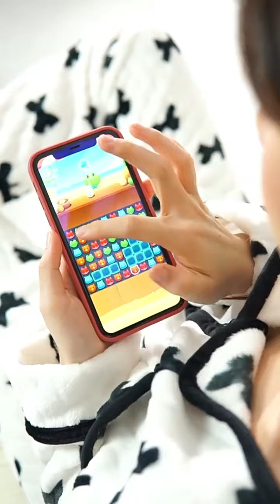可愛Q寵造型行動電源暖手寶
⭐️顏色:黃色小皮,粉色龍貓,棕色麋鹿,太陽熊
⭐️尺寸:106*86*34MM
⭐️材質:金屬鋁合金
⭐️規格:4000mAh
👍是暖暖包，也是行動電源
👍雙面發熱，兩檔溫控
👍便捷快充，輕巧便攜
👍可愛造型，療癒你的心情
👍親膚材質，手感順滑
👍恆溫發熱，雙面發熱
👍安全芯片，散熱均勻
👍過充斷電，過放保護
內置蓄電池容量2000毫安-4000毫安
續航3-6小時
發熱時間4-8小時
重量:約290g

⚠️ 版型較合身，建議帶大一碼穿，如果喜歡寬鬆的建議帶大一碼。
🔴【預購約20-25天到貨，打包排隊出貨，如有延期將會提早告知】
⚠️ 尺碼商品售出後，將不已尺碼不合退換貨
⚠️ 每台手機、電腦等顯示器所呈現出的顏色難免有誤差，實際請以實體為主。
⚠️ 商品售出後不得以 「尺寸或實體與想像有落差」 要求退貨及取消訂單，實際請以實體為主
◆ 收貨時請開箱錄影,商品問題收貨後3日內反應
◆ 未錄影&超過反應時間,將不予以受理!